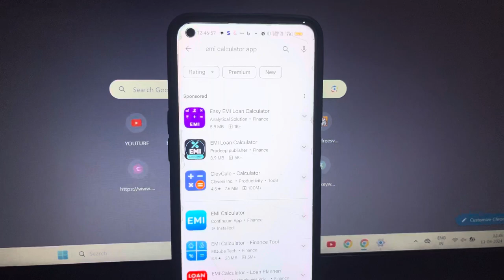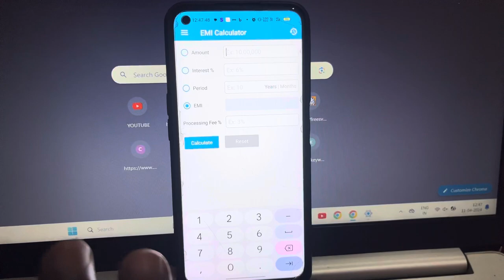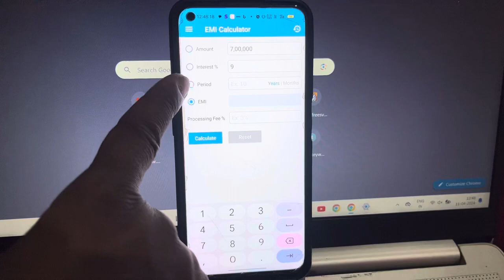ट्रैक्टर की EMI कैसे निकालें l tractor emi calculation ll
1 रूपए मैं ईनाम 2 करोड़ रुपए महेंद्रा थार गाड़ी बेस्ट ऐप:-Here’s Rs. 1500* Special Bonus for You. Join me on My11Circle.

2. Use my invite code: ALPHKKEH 💸 🎁
Game on!

h